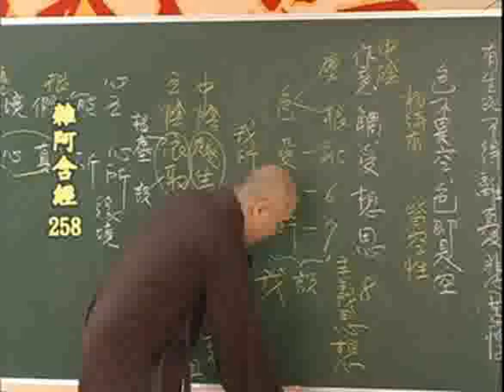雜阿含經(258-1集)寂慎法師主講(地點:桃園佛教蓮社) 4/4